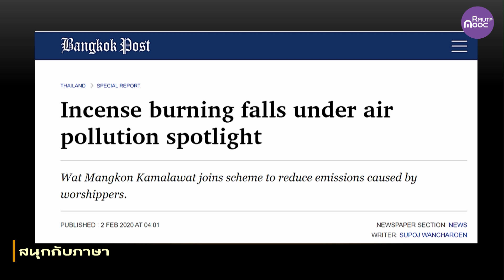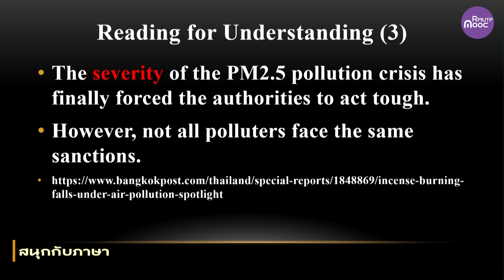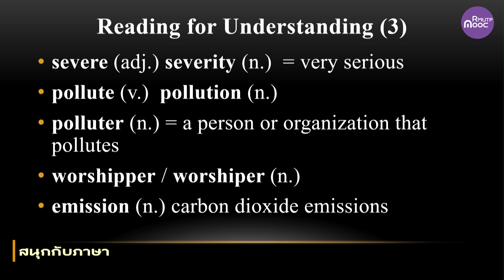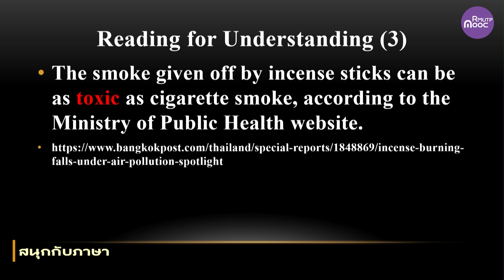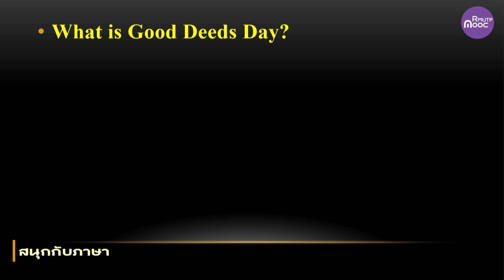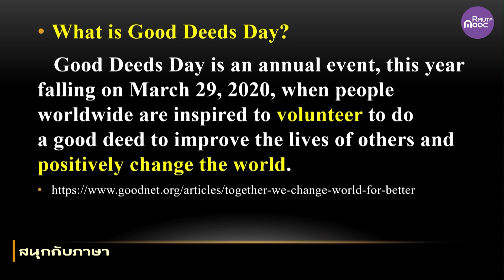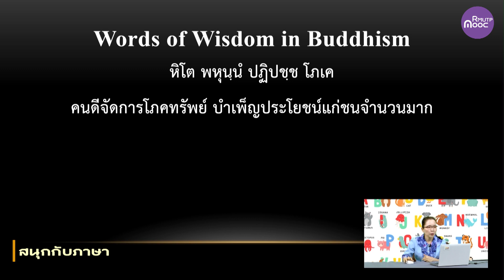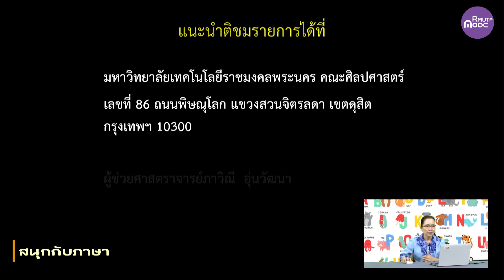Reading for Understanding (3) Part III